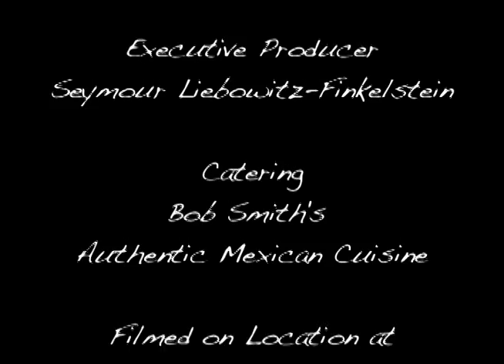Joke of the Day With Alexx Calise - Peanut Butter Fish Joke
Singer/songwriter/guitarist, Alexx Calise's awesomely bad joke web series. For more info about Alexx and her music, check out